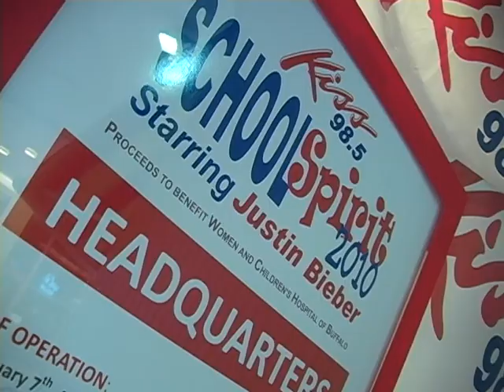High School Spirit Mall Edit